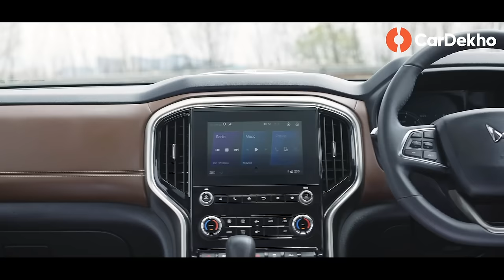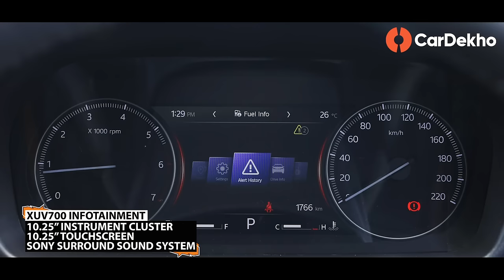Mahindra XUV700 vs Scorpio N Review in Hindi: Space, Practicality, Ride Comfort Compared!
In this video, we compare Mahindra’s hot sellers — the XUV700 and the Scorpio N. We compare the two seven seater SUVs on seating comfort, space and ride quality. We’ve compared the features and pricing as well to tell you which one’s more value for money.

Chapters:
00:00 Introduction
00:30 Design and Size
01:25 Ingress & Egress
01:40 Scoprio N Front Seat Experience
02:22 XUV700 Front Seat Experience
03:00 Scorpio N vs XUV700 In-Cabin Storage
3:23 Scoprio N Rear Seat Space
3:53 XUV700 Rear Seat Space
05:03 Scorpio N vs XUV700 Third Row Space
5:47 Scorpion N & XUV700 Common Features
6:05 XUV700 Unique Features
7:05 Scorpio N vs XUV700 Safety Features
7:23 Scorpio N vs XUV700 Boot Space
8:00 Scorpio N & XUV700 Engine Options
8:52 Scorpio N vs XUV700 Ride Quality
9:55 Verdict